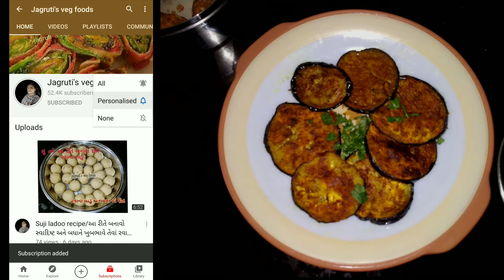baingan katli recipe in gujarati/આ રીતે બનાવો સ્વાદિષ્ટ ને ચટપટા બધાને ભાવે એવા રીંગણ ના પતીકાં/કતરી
meri delicious very quick and easy indian snacks recipe baingan katli recipe eating with a tea and also eating with any Indian thali side dish try this delicious recipe at your home kitchen and send your feedback thanks for watching